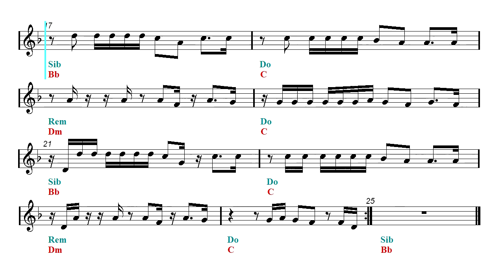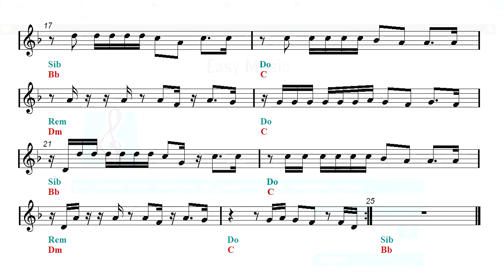Melodica & Guitar Duet - Ed Sheeran - Cross Me - The Rapper & PnB Rock (Sheet music - Guitar chords)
Melodica and guitar duet. ▼▼▼▼ Read more  ▼▼▼▼